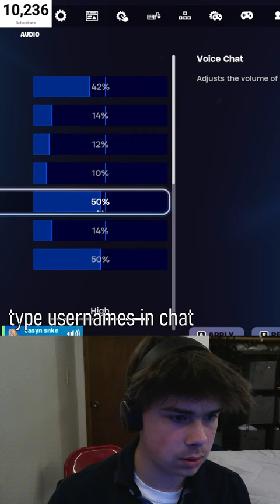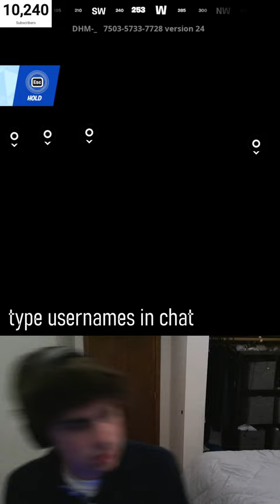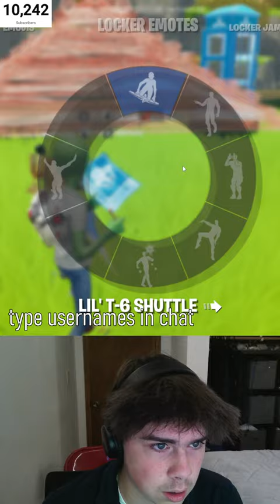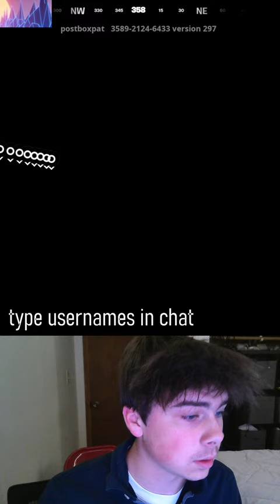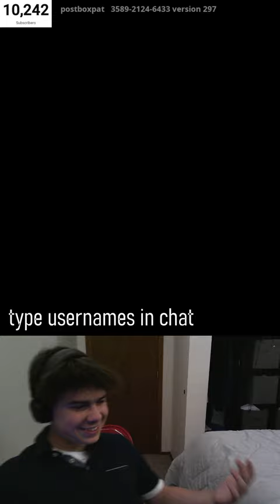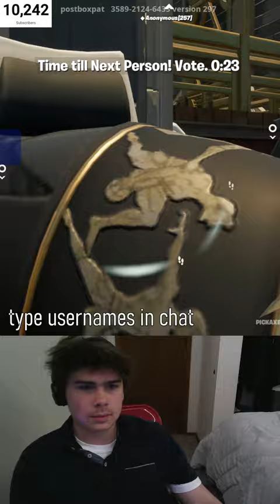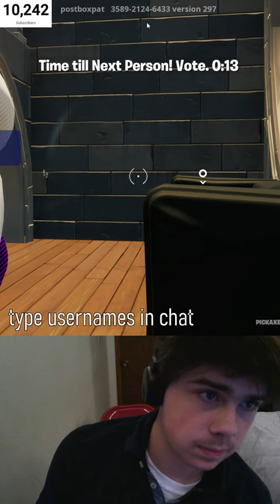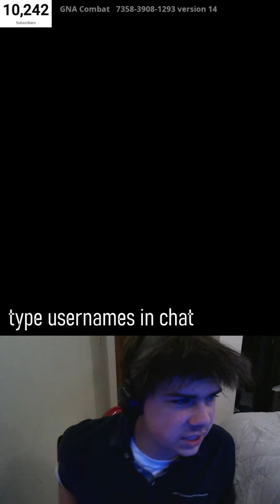Fortnite LIVE with Viewers (Zone Wars, Fashion Show, and more!)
Fortnite live talking with the chat, playing tilted zone wars, go goated zone wars, and fortnite fashion show. Custom fortnite games

fortnite battle royale, fortnite item shop stream